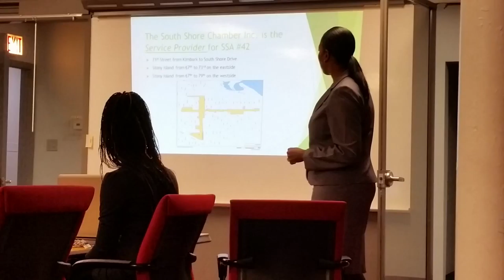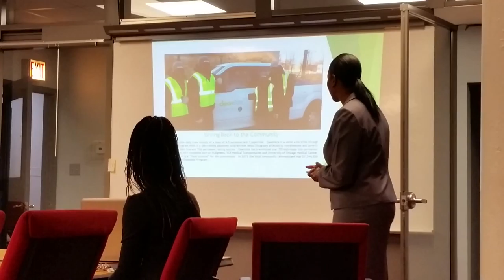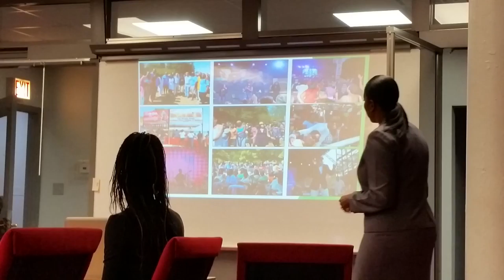South Shore Chamber Inc. May Monthly Meeting "Sound low"